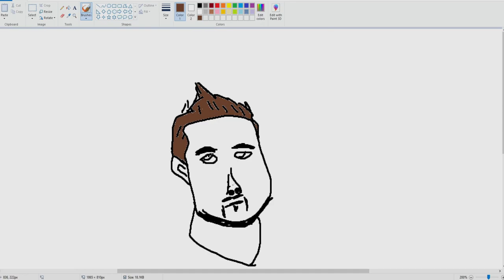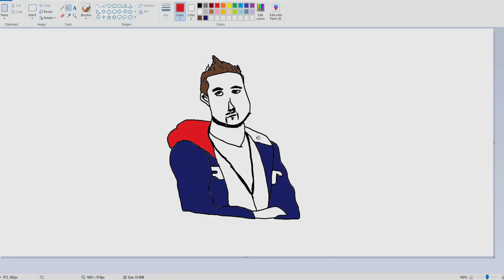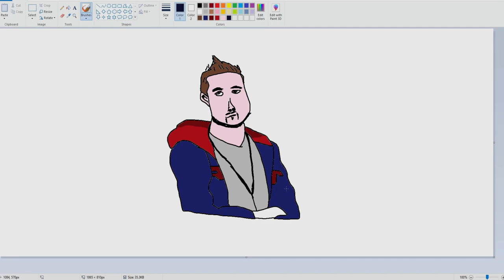Unbelievably Realistic Microsoft Paint Art : Forsen from Twitch!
Thanks for enjoying!